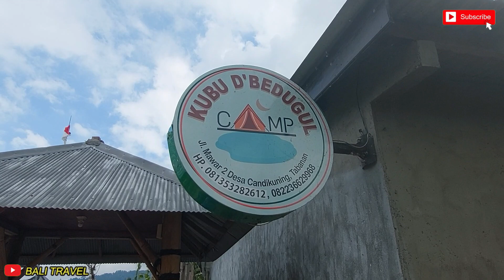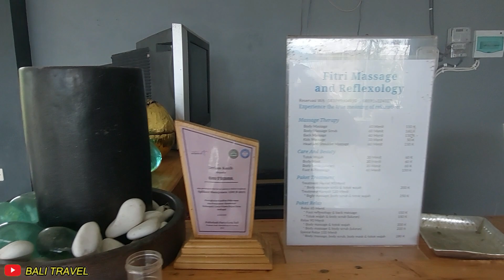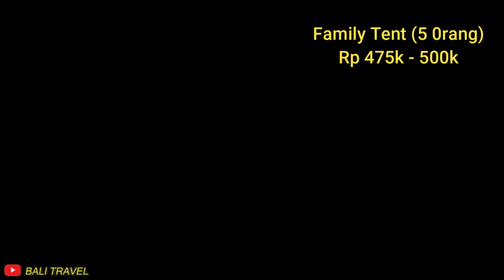GLAMPING KUBU D'BEDUGUL PINGGIR DANAU BERATAN ~ Bali Travel